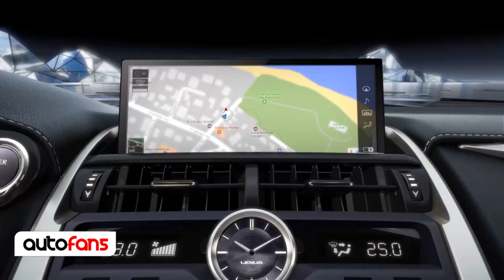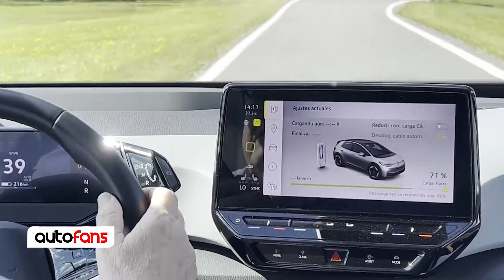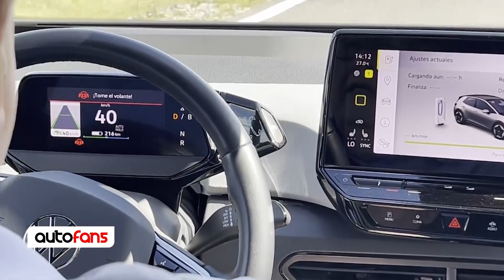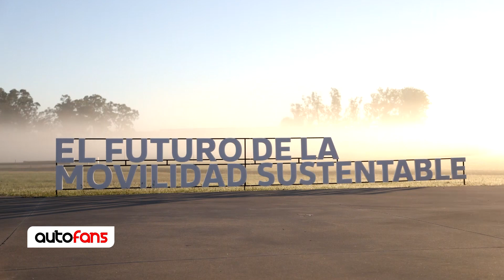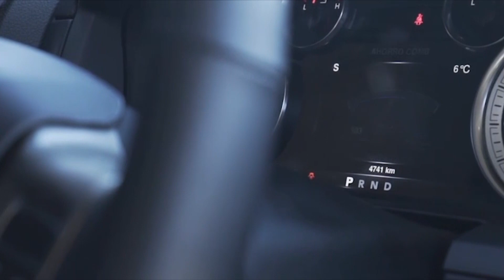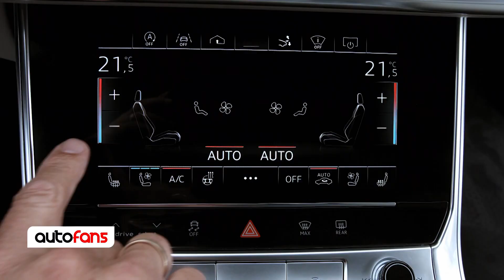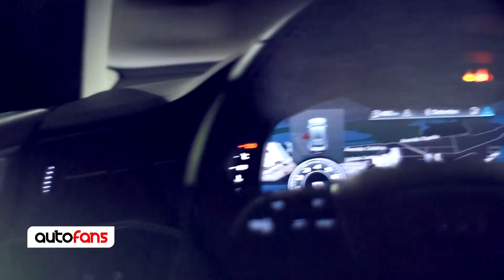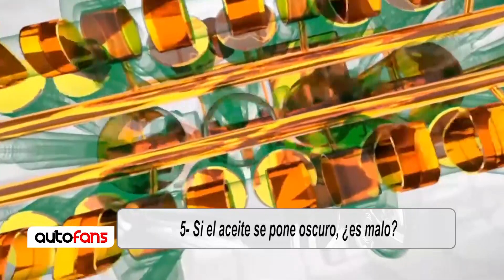Autofans TV temporada 14 | Programa 23 de abril